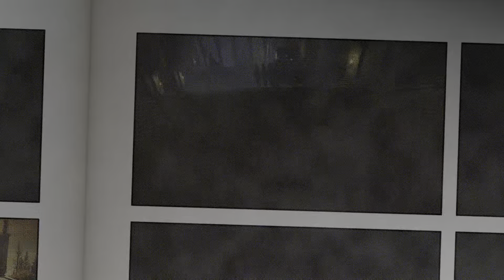Elden Ring Chronicles: Vol. 10